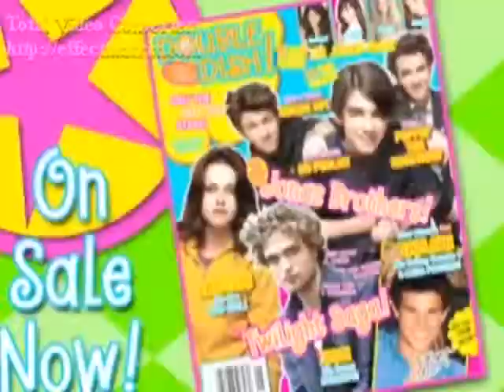1-800 Clap Your Hands (The Water is Rising) (Mitchel Musso Video)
A Video I made for Mitchel Musso using the song 1-800 Clap Your Hands (The Water is Rising) by Emily Osment. Thanks to the sites i got the pics and videos from.